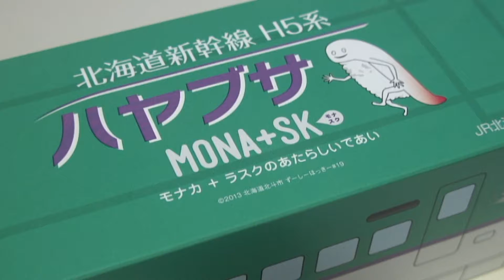北海道新幹線モナスク だそうで(^m^;)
パッケージで買ってしまった。（H5系新幹線）地元のスーパーで・・・。^_^;
モナカとラスクでモナスク・・・。まぁそんなとこです。
音楽はYouTubeライブラリー使用。ナレーションはかんたんでAITalkで